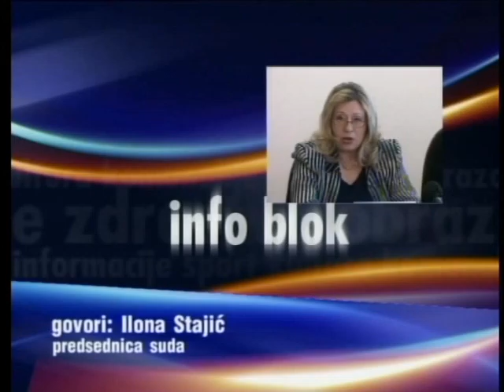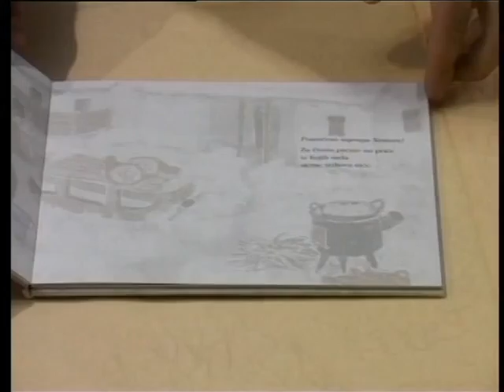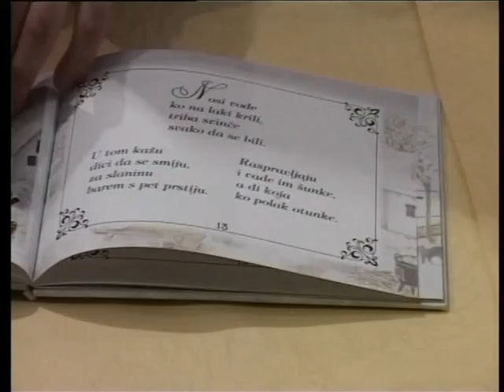Info blok 16022007